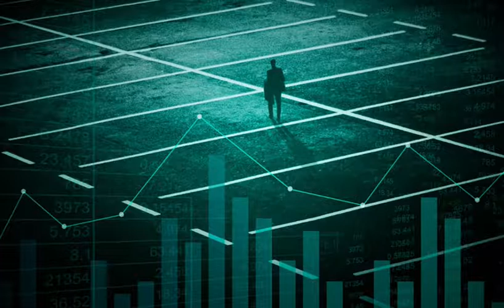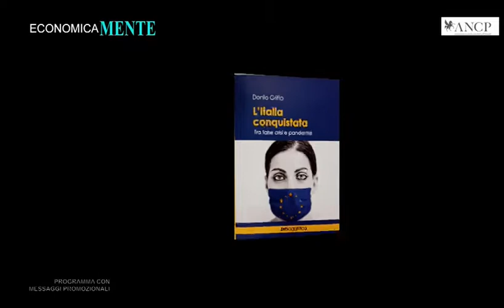Gli speciali ed Interviste a Economica-Mente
Gli speciali ed Interviste  a Economica-Mente   ospite:
l'Avv. Danilo Griffo
"Le parole sono come il vento,
volano via; solo le opere rimangono.
Nella vita non conta ciò che dici, ma ciò che fai."
(Hernan Huarache Mamani)
FORMAT TV di Educazione Finanziaria ideato e Condotto da Maurizio Poli Educatore e Consulente Certificato
Efpa Italia AIEF patrocinio di ANCP - Associazione Nazionale Consulenti Patrimoniali (contatti 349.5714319 Your Solution SRL) TV educazionefinanziaria andata in onda dalle ore 8.30 ALLE 9.00 in diretta su